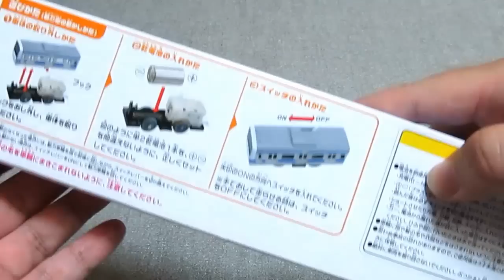プラレール E531系 常磐線 - Takaratomy Plarail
2010年に発売された、JR東日本E531系 常磐線のプラレールです。